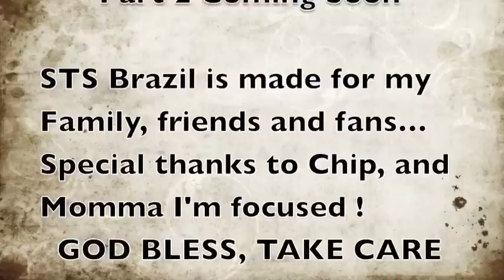STS BRAZIL part 1 of 4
STS BRAZIL.

Jermaine Beal brings to you his real life ups and downs about his basketball career in his 3rd professional season..